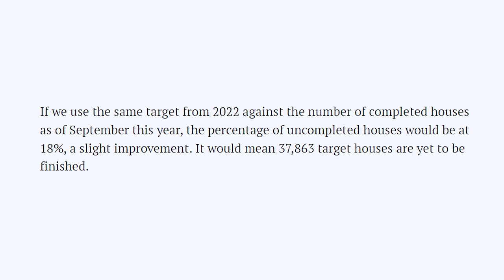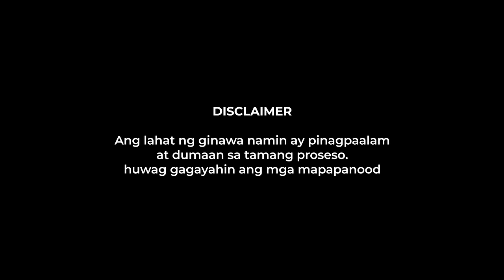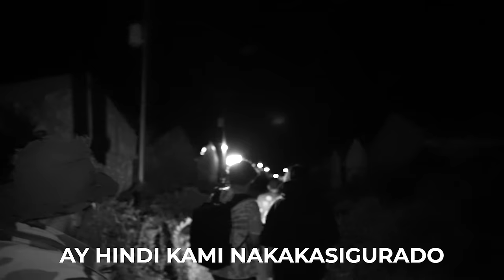EXPLORING LEYTE'S ABANDONED GHOST TOWN (May Sinapian)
Isa sa pinaka malalang naranasan sa explorations namin. Dahil dito kami mismong nakakita ng taong sinapian sa harap namin. Nood na